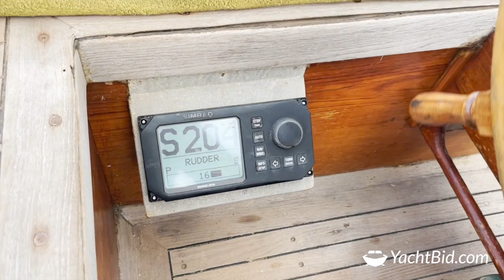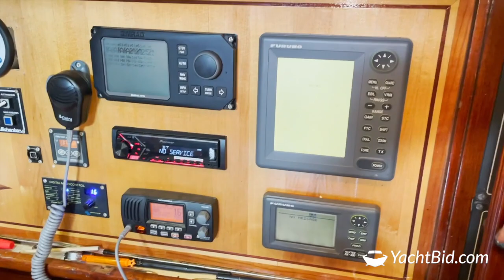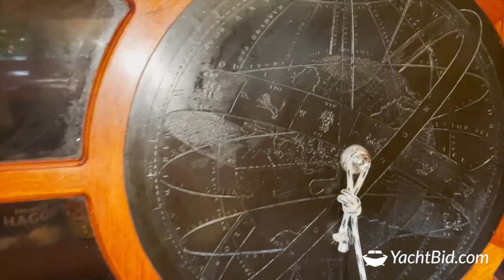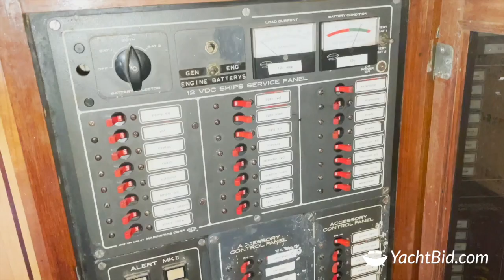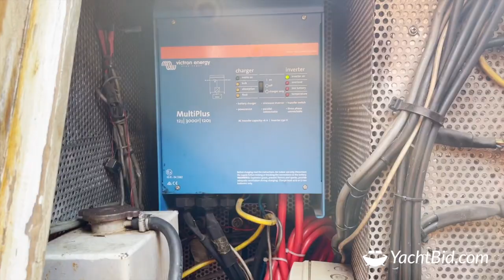Videotour 11-2021 Herreshoff Schooner NYYC40 "Vixen II"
YachtBid.com auction Herreshoff Schooner NYYC40 "Vixen II"